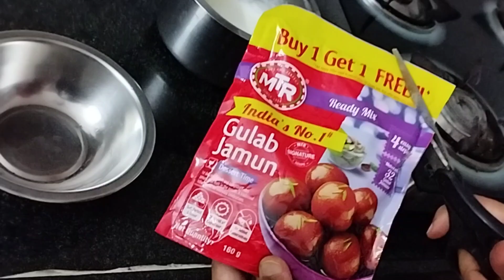Amma Cheti Vanta - 5 || Gulab Jamun Mix Cake || Merry Christmas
Amma Cheti Vanta - 5 ||Gulab Jamun Mix Cake || Happy Christmas || Merry Christmas